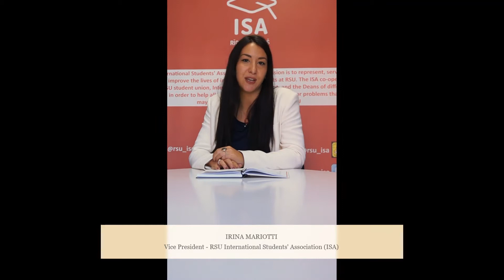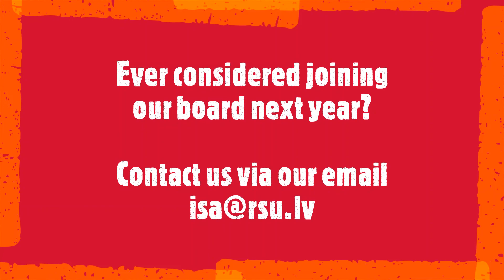International Students' Association- ELECTIONS | Irina Mariotti | Riga Stradins University | Latvia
Do want to improve and help make a difference in the RSU students' community?  Become an ISA member!

How? There are different aspects of university life in which your ideas and work will help the students community, send you candidacy for one of the 12 positions!

Elections will take place on the 5th of November, save the date!